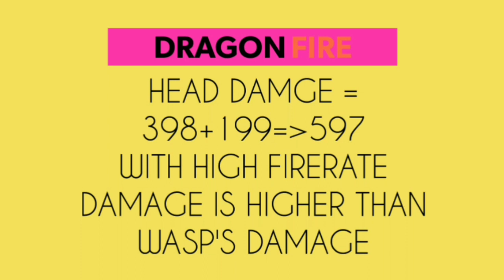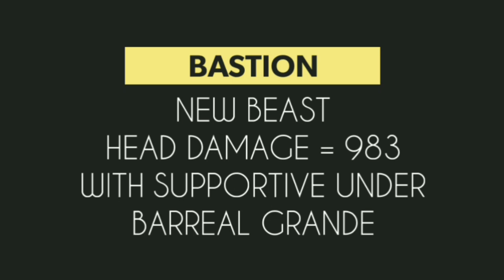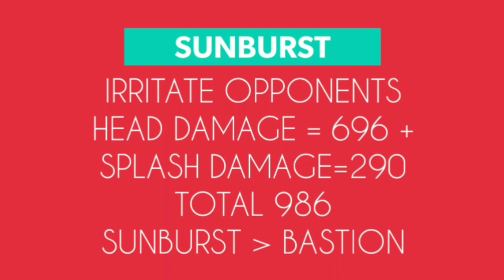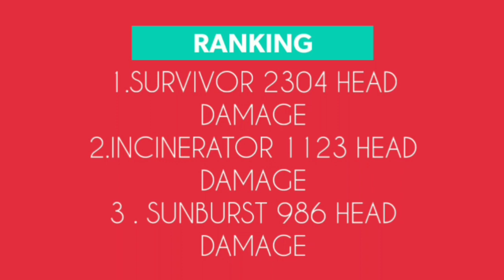Highest Head damage ASSAULT RIFLE in Gods of boom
Hello guys
Welcome back to my new video Hope u like this video..
Join hands with us Let's make zebra op